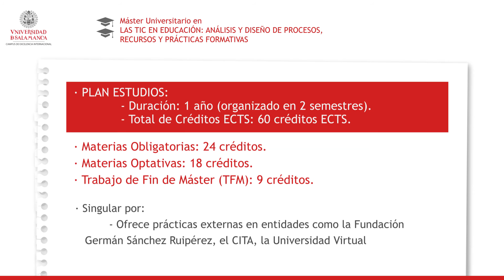M.U Las TIC en Educación: Análisis y Diseño de procesos, recursos y prácticas formativas